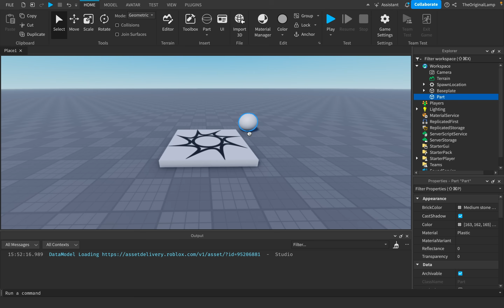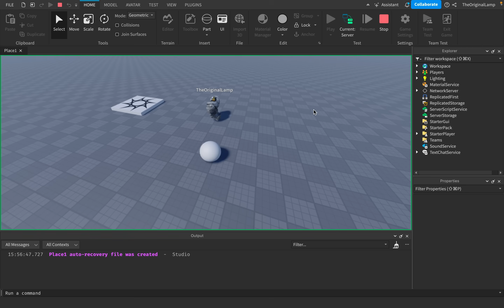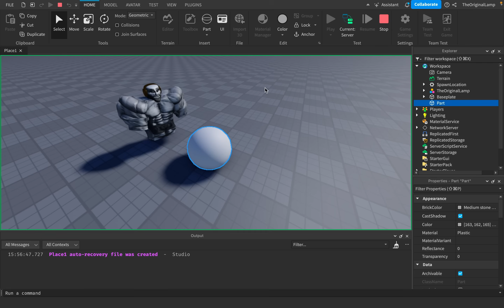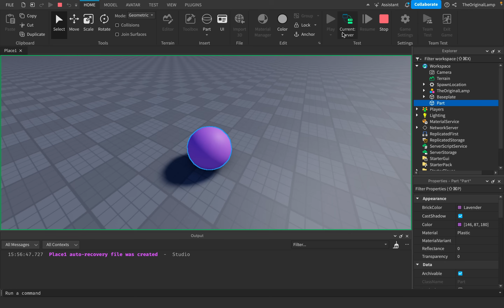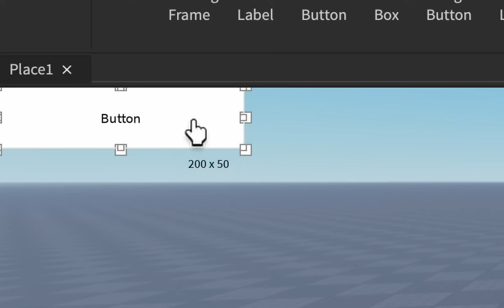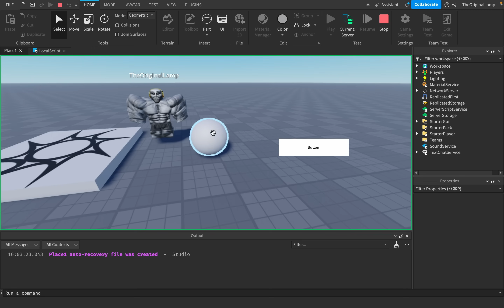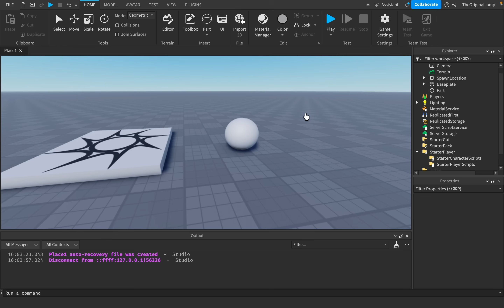How Can Two Players See Different Things?